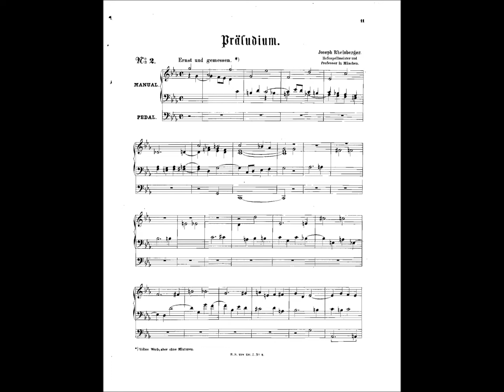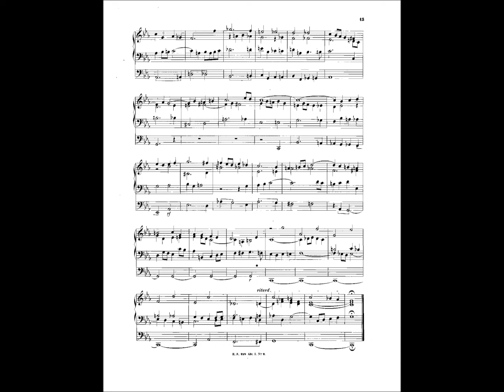Josef Rheinberger: Präludium c-moll live - Rainer Noll, Walcker-Orgel (1953) Stadtkirche Rüsselsheim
Rainer Noll spielt Präludium c-moll ("Ernst und gemessen - Volles Werk, aber ohne Mixturen" - komponiert 1880) von Josef Gabriel Rheinberger (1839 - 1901) auf der Walcker-Orgel (1953) der Stadtkirche Rüsselsheim - Live-Mitschnitt der "Orgelmusik zur Marktzeit" am 8.5.1999.
Rheinberger wurde 1839 in Vaduz geboren. Tätigkeit in München: 1854 Vizeorganist an St. Ludwig, 1857 Hoforganist an St. Kajetan (Theatinerkirche), 1859 Klavierlehrer am Konservatorium, 1863 Hoforganist an St. Michael, 1867 Prof. für Komposition und Orgel, 1877 Hofkapellmeister Ludwigs II., 1895 geadelt ("von Rheinberger"), 1899 Ehrendoktorwürde, 1901 gestorben (1989 Umbettung in ein Ehrengrab in Vaduz).